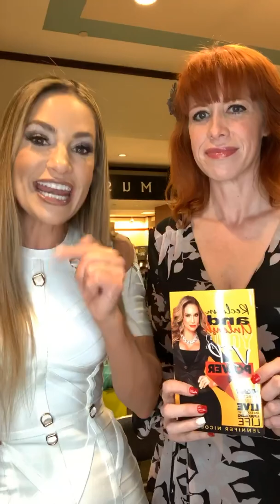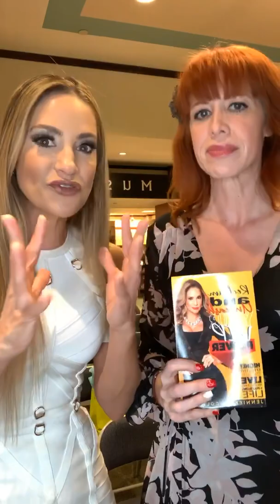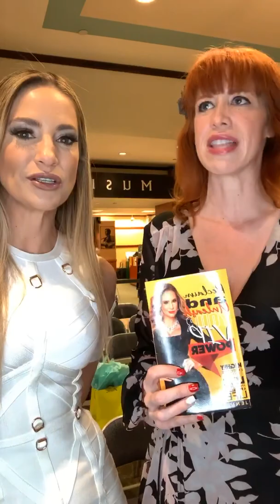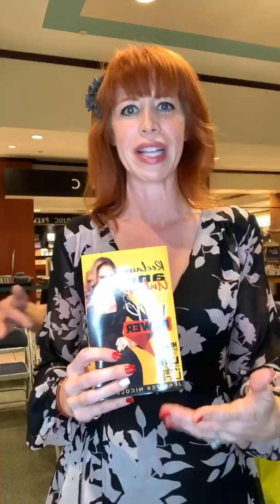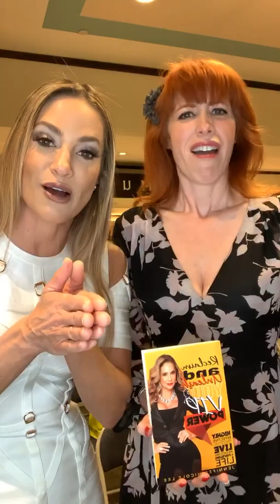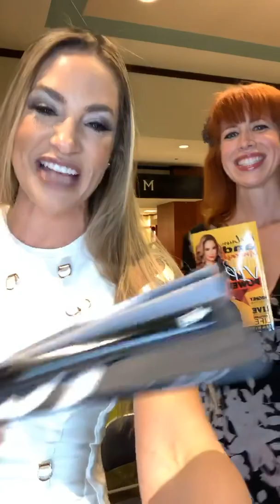JNL & YELI ARE VIP POWERED!